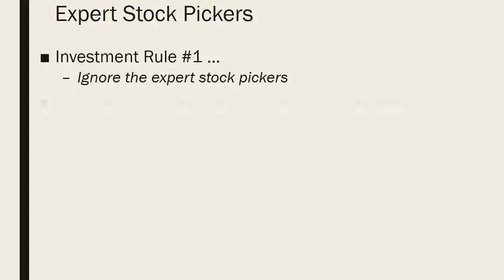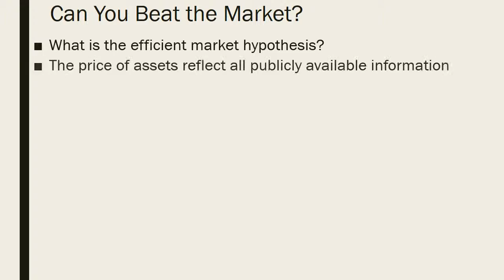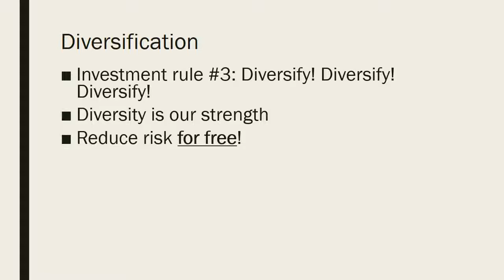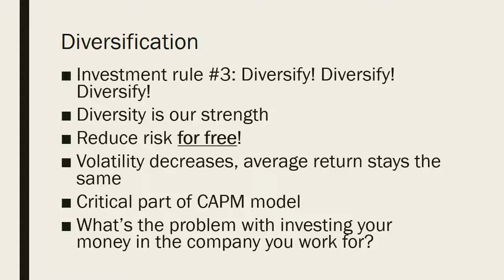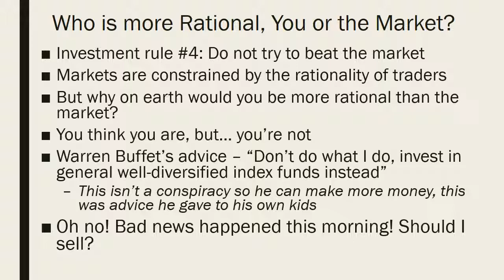Section 6–2 Introduction to Investing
The purpose of today's materials is to address and begin to understand the financial concepts that are most useful for you to understand to reach your goals.

Below are links to a sequence of four videos from MRU. They are straightforward and mildly entertaining economists explain the fundamentals of investing. Take notes and review the practice questions at the end of each video. What are the four different investment rules?

Warren Buffett's advice to his children was similar to the advice he gave to LeBron James. Now do you believe him?